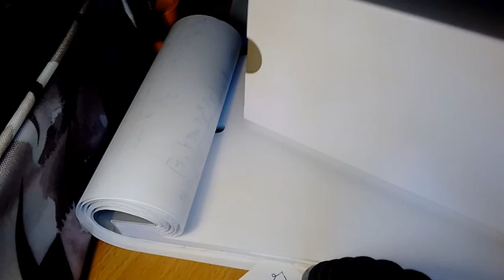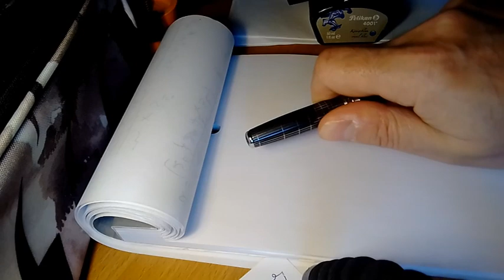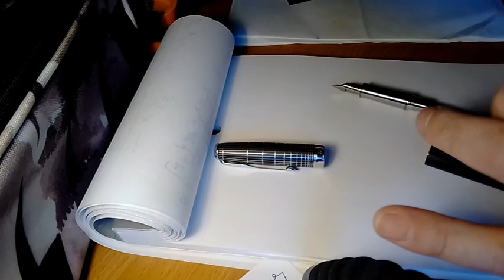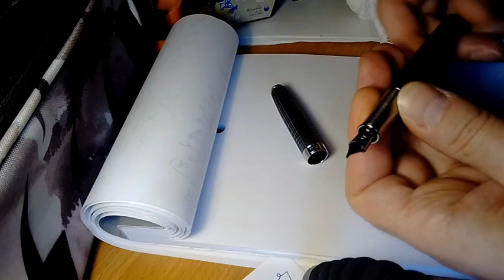Parker Sonnet 'SE Contort Black CT' unboxing & test (no comment, texte en français)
Unboxing et essai rapide de mon tout nouveau tout beau Parker Sonnet Édition Spéciale Motif Torsadé Noir (le nom varie selon les sources :p). Et il est encore mieux en vrai ;)
Nota bene : désolé pour les défauts de mise au point sur la 2e partie de la  vidéo...
Ah, et le nom du stylo dans la vidéo est parfaitement erroné... :/
Mais le stylo est toujours aussi bien ;)